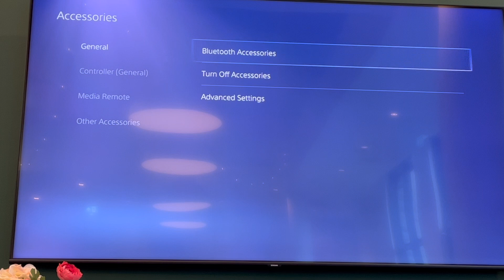How to Connect PS5 Controller (NEW UPDATE in 2024)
How to Connect PS5 Controller (NEW UPDATE in 2024). Step by step instructions of how to connect controller to playstation 5. You can connect your first or second controller on ps5.